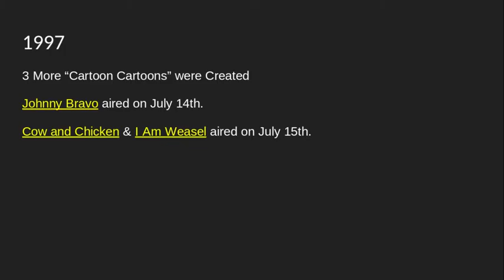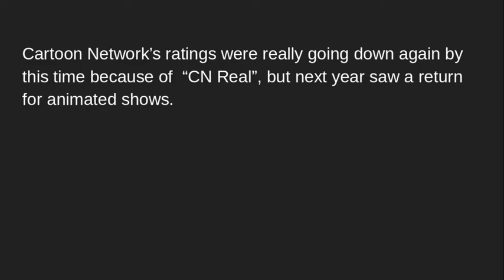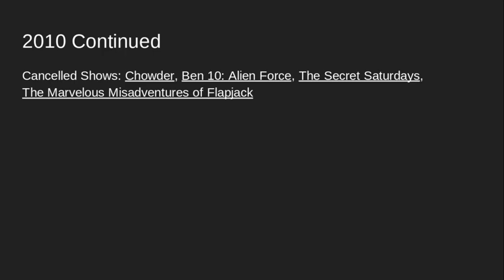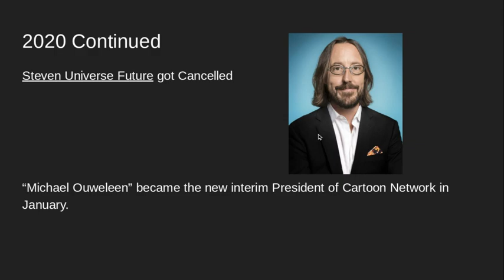Cartoon Network History 1992-2020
Music from Cartoon Cartoon Fridays

This is My first Video, so don't Judge me please!!!